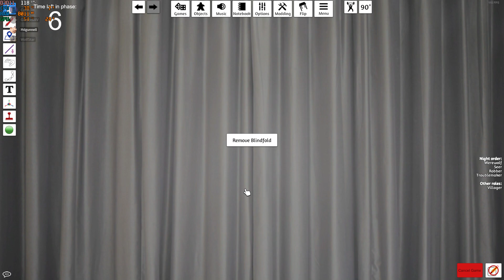One Night Ultimate Werewolf - "Wait, what?"